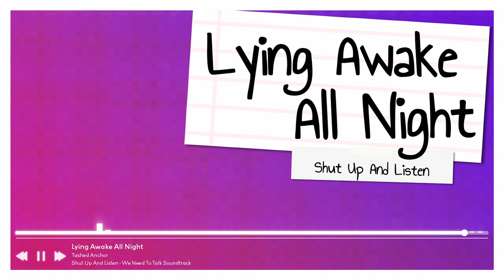Lying Awake At Night - Shut Up And Listen: We Need To Talk Soundtrack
Want to use this song in your own projects? Feel free. Download link and attribution credit below.